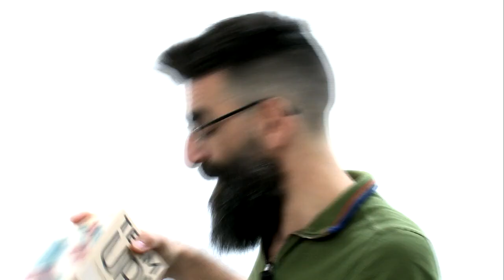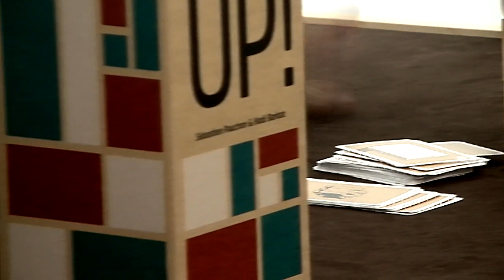Team Up !, de la partie TTTeam VS Helveteam de la revanche !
Monsieur Phal et Monsieur Guillaume essayent de faire mieux que Monsieur Hadi et Monsieur Julien dans le montage de palettes.